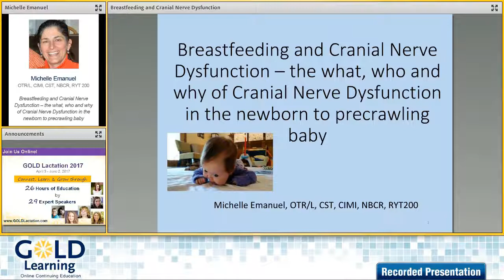Interview with Michelle Emanuel for our 2017 Managing Challenges at the Breast Add-on Lecture Pack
We're thrilled to have Michelle Emanuel, OTR/L, CIMI, CST, NBCR, RYT 200, presenting: "Breastfeeding and Cranial Nerve Dysfunction – the what, who and why of Cranial Nerve Dysfunction in the newborn to precrawling baby", as a part of our 2017 Managing Challenges at the Breast Add-on Lecture Package.